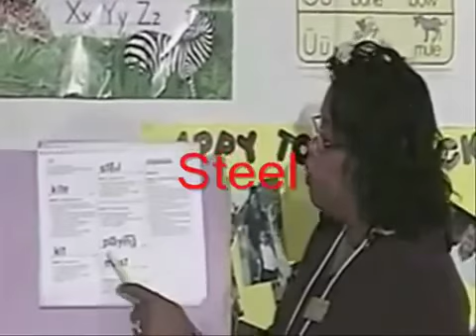Coincidentă sau ritual illuminati? Coincidence or illuminati ritual?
George Bush face parte din Skull and Bones. In momentul asa ziselor atacuri asupra turnurilor gemene din septembrie 2001 se afla intr-o clasa plina de elevi. Acestia pusi de profesoara lor recita aparent niste cuvinte fara sens dar la o mai atenta examinare pare o invocatie, un ritual, ceva magic. La un moment dat cuvintele rostite de elevi sunt: KITE PLANE MUST HIT STEEL , adica AVION TELEGHIDAT TREBUIE SA LOVEASCA OTELUL. Sa fie doar o simpla coincidenta sau e un ritual ocult de tipul skull and bones, illuminati, etc ?Pentru mai multe informatii cautati pe google si youtube: KITE PLANE MUST HIT STEEL.  We know that George Bush is part of the Skull and Bones. When so called attacks on the Twin Towers in September 2001 is in a class full of students. They apparently placed by their teacher reciting some meaningless words but a closer examination seems an invocation, a ritual magic. At one point the words spoken by students are: KITE PLANE MUST HIT STEEL, ie drone must hit steel. Is it just a coincidence or an occult ritual such as Skull and Bones, Illuminati, etc? For more information search on google and youtube: KITE PLANE MUST HIT STEEL. Ordinul "Skull & Bones" a fost înfiinţat la Colegiul Yale din New Haven, Connecticut, în anul 1832. El este cel mai vechi şi cel mai prestigios dintre cele şapte societăţi secrete de la Yale. Printre celelalte sunt: "Scroll & Key" ("Sulul şi cheia"), "Book & Snake" ("Cartea şi şarpele"), "Wolf's Head" ("Capul de lup"), "Eliahu" şi "Berzelius". Aceste grupuri servesc ca bază de recrutare a tinerilor destinaţi unor cariere în guvern, justiţie, finanţe şi în alte sectoare influente ale vieţii americane. "Skull & Bones" este elita elitelor din aceste societăţi secrete. Doar "Scroll & Key" mai poate revendica o influenţă, aproape egală, asupra societăţii americane din ultimii 160 de ani."Skull & Bones" de la Yale are o asociere conspirativă cu alte două societăţi care au fost înfiinţate în alte două locuri. Numărul "322", care apare sub craniul şi oasele încrucişate de pe emblema ordinului, se crede că  indică anul înfiinţării acestuia --1832 -- şi faptul că el este a doua lojă în cadrul unui sistem internaţional. După unele explicaţii, loja  purtând nr. 1 se află în Germania, iar loja cu nr. 3 este situată la un alt colegiu american.Alphonso Taft, membru fondator al Ordinului, Secretar de Război în timpul preşedintelui  Rutherford B. Hayes (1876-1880). William  Howard Taft, singura persoană care a fost şi Preşedinte şi  Judecător-şef la Curtea Supremă a Statelor Unite.Henry Lewis Stimson, partener la firma de avocaţi "Root and Stimson" de pe Wall Street, Secretar de Război în timpul preşedintelui Taft (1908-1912), Guvernator General al Filipinelor (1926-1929), Secretar de Stat  în timpul preşedintelui Herbert Hoover (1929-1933) şi Secretar de Război în timpul preşedinţilor Franklin Delano Roosevelt şi Harry S. Trumann (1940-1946).
• Averell Harriman, bancher de investiţii la Brown Brothers Harriman, director al Programului de împrumut-închiriere în Departamentul de Stat al SUA (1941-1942), Ambasador SUA în Uniunea Sovietică (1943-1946), Guvernator al  New York-ului, subsecretar de Stat pentru Asia (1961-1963) şi trimis secret prezidenţial la conducătorii sovietici: Stalin, Hruşciov, Brejnev şi Andropov.Robert Lovett, partener la firma Brown Brothers Harriman, Secretar adjunct de Război al aerului (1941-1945), Secretar locţiitor al Apărării, Secretar al Apărării (1950), membru de frunte al Consiliului pentru Relaţii Externe din New York. Prescott Bush, bancher de investiţii şi partener la firma Brown Brothers Harriman, Senator al SUA de Connecticut, tatăl lui George Herbert Walker Bush. Harold Stanley, bancher de investiţii, fondator al firmei Morgan Stanley.George Herbert Walker Bush, Congresman al SUA (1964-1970), Preşedinte al Comitetului Naţional Republican, Ambasador al Statelor Unite la Naţiunile Unite, prima legătură diplomatică americană în Republica Populară Chineză, Director al CIA (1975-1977), Vice-preşedinte al Statelor Unite (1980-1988), Preşedinte al Statelor Unite (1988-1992). John Thomas Daniels, agro-industrialist, fondatorul lui Archer Daniels Midland.Hugh Wilson, funcţionar al serviciului extern, Consilier în Japonia (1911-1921), Ministru al SUA în Elveţia (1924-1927), Secretar de Stat adjunct special (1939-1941), Oficiul Serviciilor Strategice (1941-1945).Aceste familii de comercianţi din Noua Anglie au înfiinţat "United Fruit Company" şi "Bank of Boston". Familiile fondatoare ale Ordinului "Skull & Bones" includeau şi familiile Russell şi Perkins. Oricum, de-a lungul mai multor generaţii, toate aceste familii s-au înrudit prin căsătorii şi au devenit, ca rezultat, o grupare cu o putere tot mai extinsă.